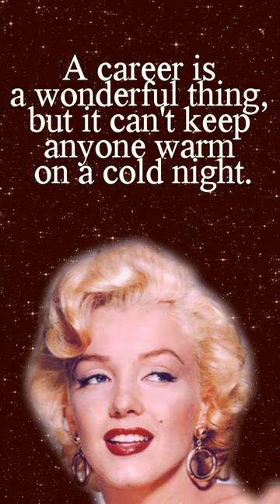The most striking quotes of Marilyn Monroe.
Marilyn Monroe is a famous American actress who became a sex symbol of the 1950s and during these years was considered the most popular actress, although she was among the least paid Hollywood stars. Marilyn Monroe built herself an image of a stupid but charming blonde on the screen, which she could not get rid of sufficiently. She's had a hard life. This collection contains the best quotes of Marilyn Monroe.